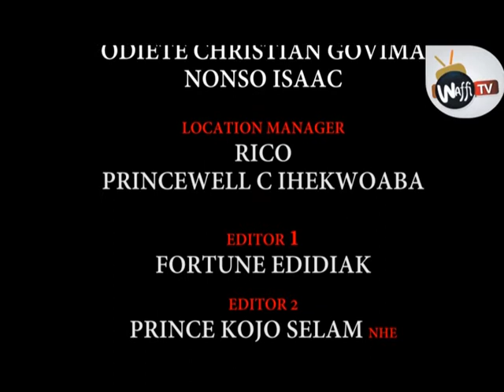WAFFI TV APP COMEDY